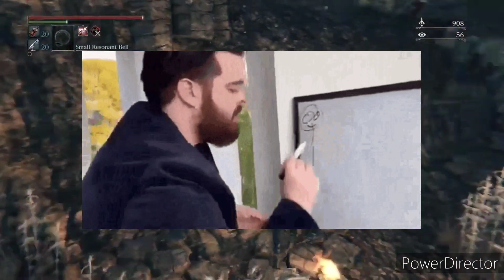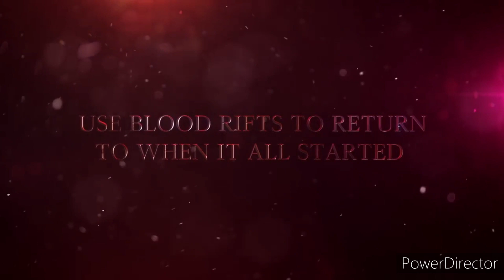BLOODBORNE 2 LEAKS CONFIRMED!?? | Let's Talk: Bloodborne 2 Rumours, Hopes, and Predictions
So we all know Bloodborne 2 is happening at some point, its been a rumour going around for a long time now. But what exactly will Bloodborne 2 be? In this video I talk about that, I go over what to expect, what to hope for, and the crazy theories fans have come up with for this highly anticipated sequel to one of the best games to come out of Fromsoftware.